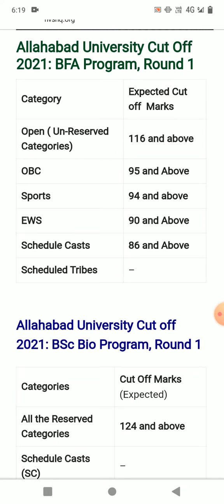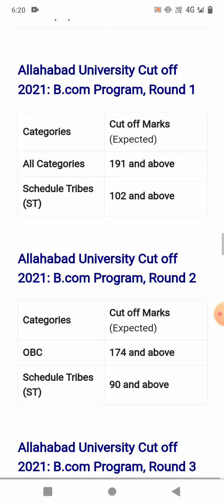Allahabad University UG Cut-Off 2021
Allahabad University UG entrance result 2021.
Allahabad University UG Cut-Off Marks 2021.
Allahabad University campus view.
Allahabad University previous year Cut off.
Allahabad University UG Cut-Off 2020.
Allahabad University UG entrance cut-off for unreserved category.
Allahabad University UG entrance cut-off for all categories.
Allahabad University entrance result date 2021.
Allahabad University expected Cut off 2021.